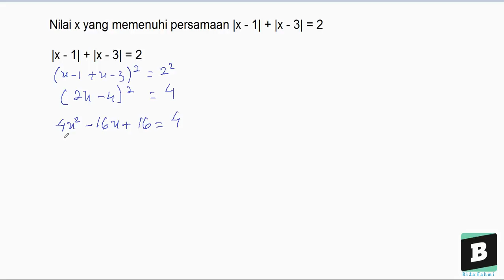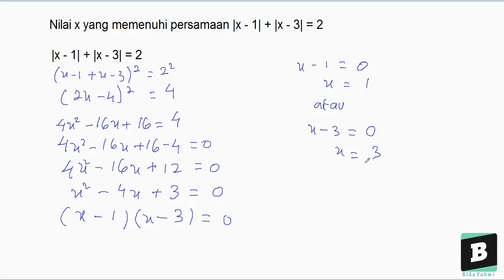Nilai x yang memenuhi persamaan |x-1|x-3|=2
- Bentuk pertanyaan Nilai x yang memenuhi persamaan |x-1|+|x-3|=2